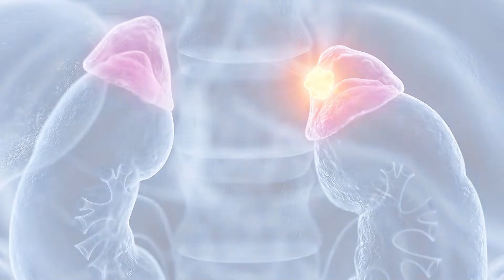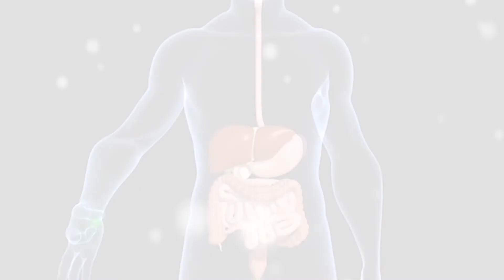Naja Forest Adaptogén keverék Ashwagandha Szibériai Ginzeng Kínai Kúszómagnólia bemutatása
Egy üveg Adaptogén keverék a kettős extrakciós eljárásnak köszönhetően, háromféle gyógynövény teljes hatóanyag tartalmát tartalmazza, a glicerines formula pedig biztosítja a hatóanyagok szinte 100 %-os hasznosulását. A hatóanyagok a szájnyálkahártyáján és a vékonybélből közvetlenül felszívódnak, így szinte azonnal eljutnak a sejtekhez.

Ez a 3 gyógynövény: Ashwagandha, Szibériai ginzeng, Kínai kúszómagnólia
Egy igazi adaptogén bomba, ugyanis a 3 féle gyógynövény szinergiában, azaz egymás hatását felerősítve fejti ki hatékonyságát.